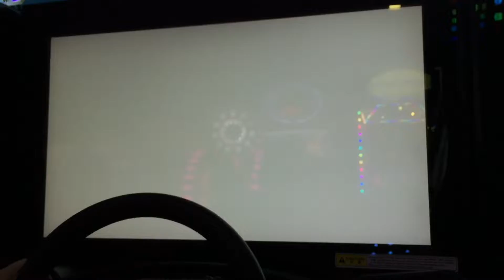WMMT5DX Plus | Vs Battle #80 (Hakone Reverse) / 2 Way Vs Battle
Casual Hakone Time, But Wait, There’s More! Casual Hakone Reverse Time?! 😱